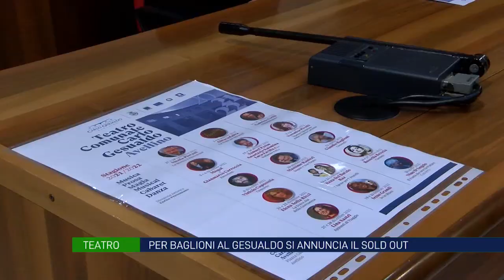Per il ritorno di Baglioni al teatro Gesualdo si annuncia il pienone bis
Già venduti quasi tutti i biglietti per il concerto live di Claudio Baglioni al teatro Carlo Gesualdo. Solo 200 i tagliandi ancora disponibili per il 4 febbraio. Attese altre novità per la nuova stagione teatrale.